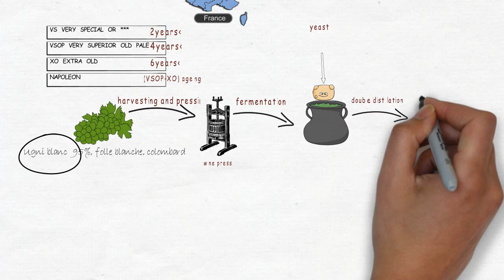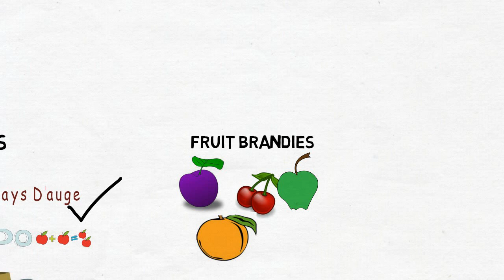What is cognac, armagnac and calvados?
What is cognac, Armagnac, calvados. Different styles and classification and traditional serve of cognac. Pisco, grappa and fruit brandies.